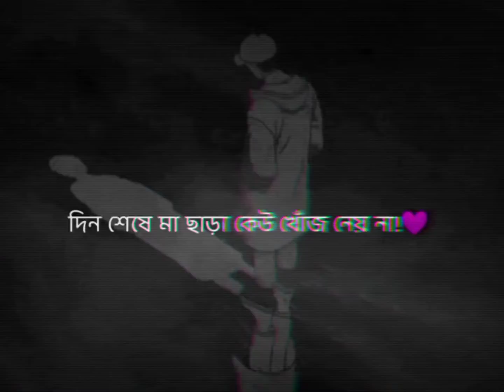Sad music of mehrab song whatsapp status....😥